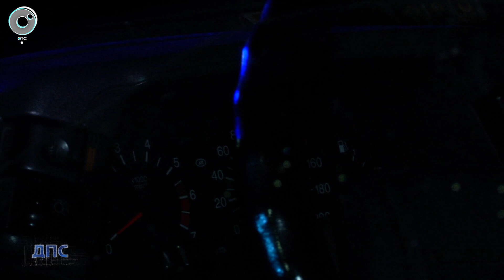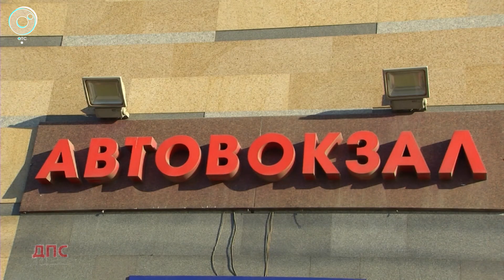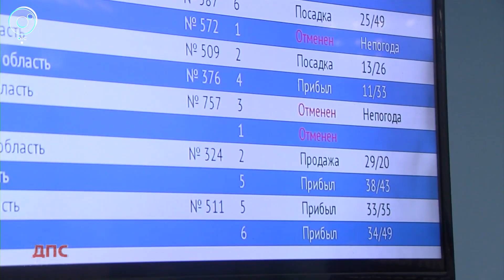Программа "ДПС: Дорога. Перекресток. Судьба": 16 марта 2020